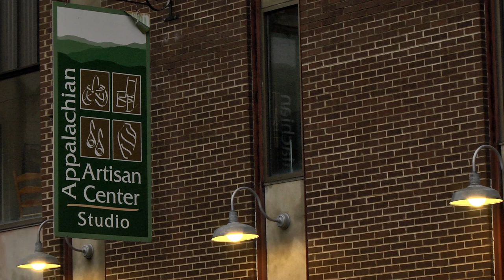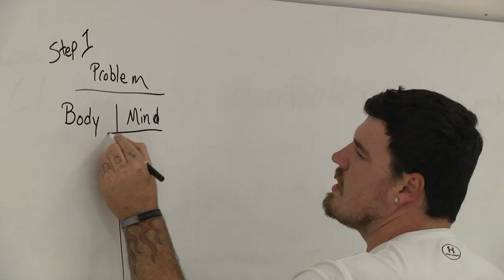Appalachian Artisan Center seeks to help addicts in recovery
Knott County, Ky.-- The Appalachian Artisan Center in Hindman works hard to promote one of our region’s most unique treasures, our artisans.  Now, they are using the arts to help combat the drug epidemic. EKB’s Shawn Allen tells us how.